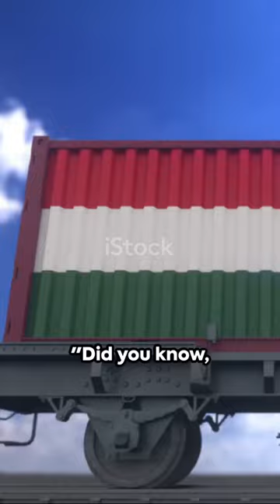Rise of China-Europe Rail Freight via Hungary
📈 Embrace the surge in demand for China-Europe rail freight, fueling Hungarian rail freight growth amidst the pandemic! 🌍🔝

🔄 Key Highlights:

📈 3% increase in international rail freight shipping volumes in Hungary in 2020, with a 7.9% growth in tonne-kilometers compared to 2019. 🚂📦
🌟 China-Europe rail freight via the Hungary/Ukraine border crossing (Záhony) experienced a tenfold traffic increase since August 2020, benefiting from infrastructure saturation at Małaszewicze (Poland/Belarus). 🌐🚊
🏗️ East-West Gate Terminal (EWG), set to launch in 2022, will elevate Hungary's rail freight route attractiveness with a capacity of 1 million TEUs per year and state-of-the-art 5G facilities, becoming Europe's largest intermodal terminal. 🌟🔧
🤝 Collaboration between East-West Gate Terminal and Kazakhstan rail freight operator EuroTransit is poised to enhance shipping flow via this route, tapping into the potential of the China/Kazakhstani border crossing. 🇰🇿🚛
🌐 Recent EU-Belarus tensions may drive shippers to explore alternative routes, amplifying the appeal of the Hungary-Europe rail freight corridor as a strategic choice to mitigate geopolitical risks. 🌍🛤️
🔓 Seize the Opportunity: Join the journey of growth and innovation in China-Europe rail freight through Hungary's strategic gateway! 🚀🌟